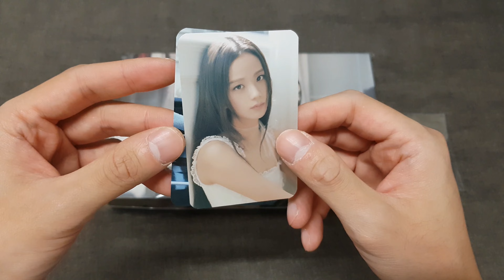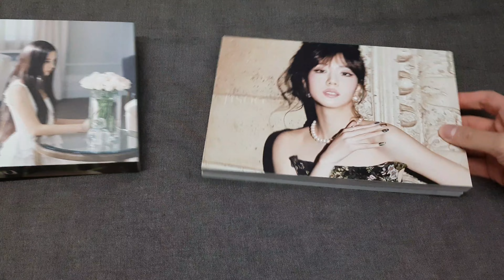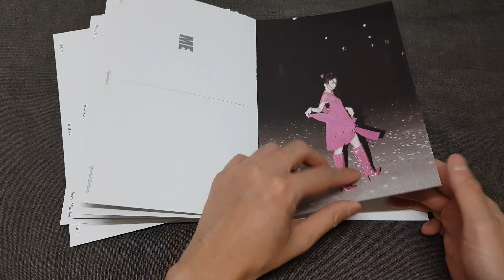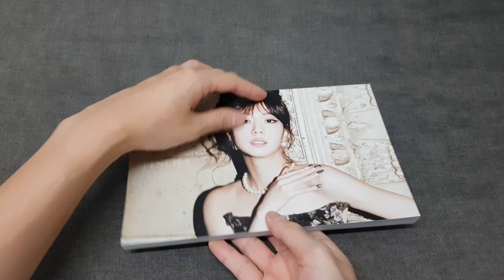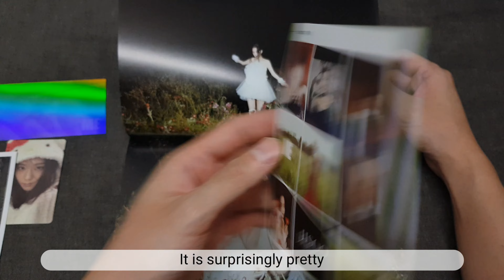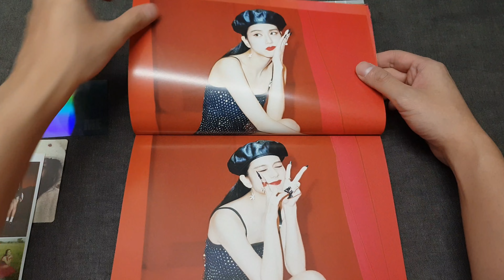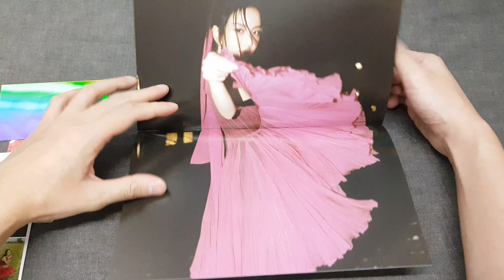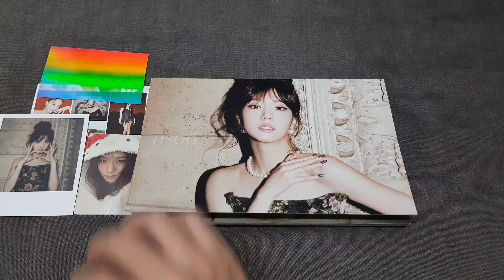[Unboxing] BLACKPINK JISOO - ME Photobook Special Edition (with YG POB)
Unboxing video of Jisoo 'ME' Photobook Special Edition

Another item to complete Jisoo's awesome solo era ❤️